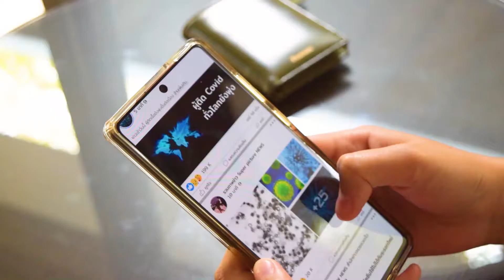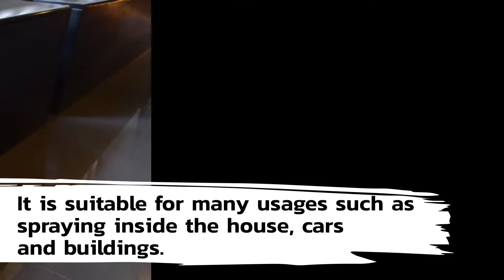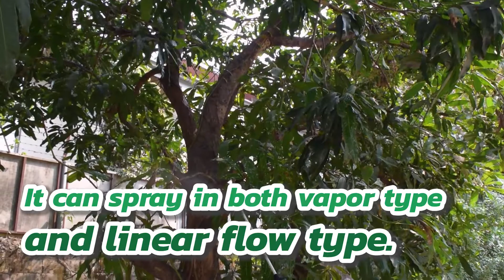How to use chemical spraying Koshin HS-401E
How could we survive under this pandemic situation?
People are infected with COVID-19 worldwide at increasing rate.
Sprayer with 4 liters container.
It can use with chemical solution, disinfectant and cleansing alcohol.
The nozzle can be adjusted to work in many patterns.
Aerosol spraying.
It can spray in both vapor type and linear flow type.
Please contact MECHANIKA for more information and ordering by the detail as shown on this page.